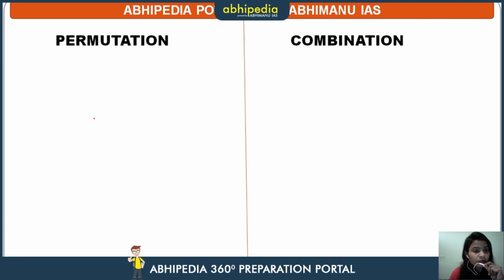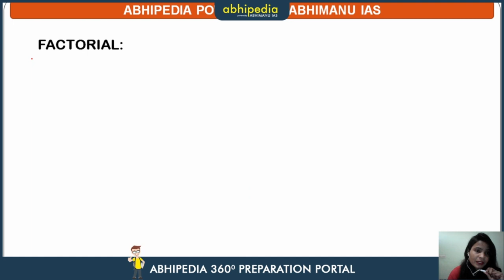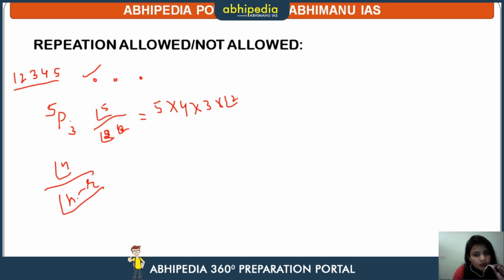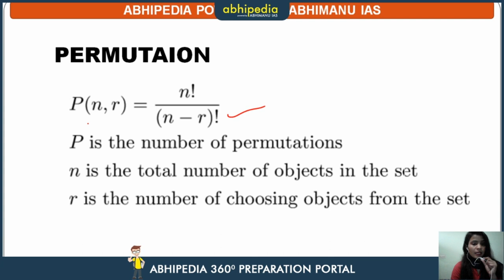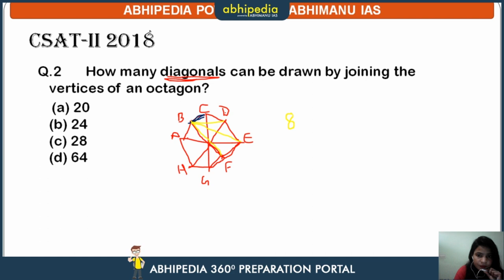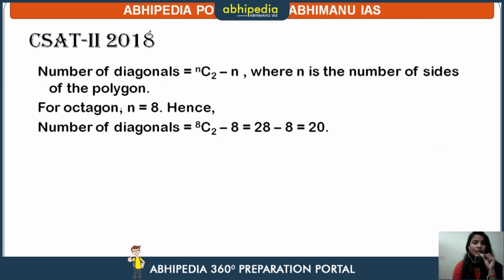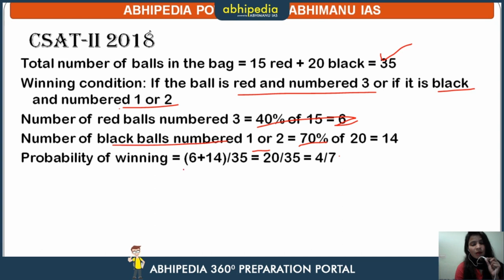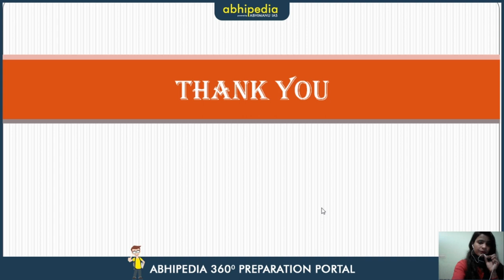CSAT 2020 Special T-5 Series I Permutaion, Combination and Probability | 5 Questions a Day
Abhipedia powered by Abhimanu IAS brings a "CSAT T5"to sharpen your preparation for IAS 2020.